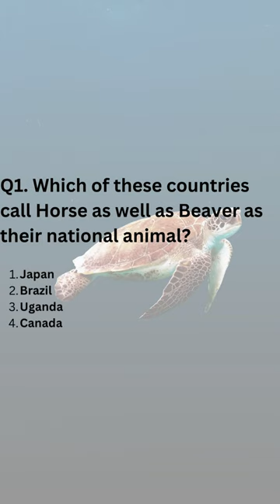Guess the national animal shorts - 13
Hi Everyone,

This is the 13th part of a new short series on "Guess the national animal shorts" . Hope you find it interesting and informative. Also don't forget to provide your valuable feedback and comments. This will help me improve and provide you better content as we grow.

Common Questions about Canadian Horse & North American Beaver are,

What is North American beaver?
Where are American Beavers found?
What are 5 facts about beavers?
What is the diet of the North American beaver?
american beaver size
beaver family
where do beavers live
beavers live in lodges
beaver lodge
how long do beavers live
beaver size and weight
What are Canadian horses called?
How many Canadian horses are left?
What is a Canadian horse used for?
What breeds make a Canadian horse?
canadian horse price
canadian horse names
horses that start with a
saddle horses
indigenous horse
friesian horse
horses for sale
common horse breeds

Guess the national animal shorts - 12